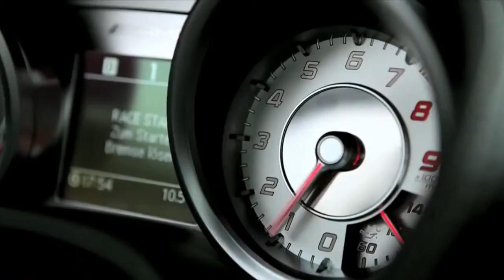Helicopter evades buildings in the city at high speed.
FABULOUS MOMENTS OF INTERNET
Helicopter daredevil stunts
daredevil pilots
Helicopter tested to the limit
Helicopter flies
a helicopter flies upside down
Best aviation stunts
Amazing moments on the internet